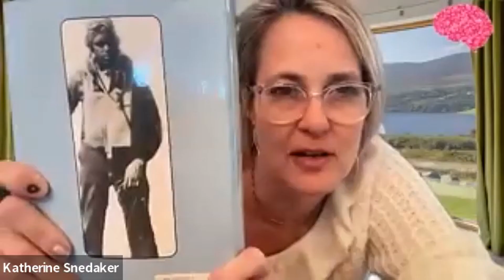"Racism in TBI Treatment" Casual Conversations 40 🧠 Nneka MacGregor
Katherine Snedaker, PINK Concussions, interviews the amazing Nneka MacGregor, who is the Co-Founder and Executive Director of WomenatthecentrE, a unique non-profit organization created by, and for, women and trans survivors of gender-based violence (GBV).

In addition to speaking about her incredible work and global collaborations, Nneka MacGregor will share her experience moderating these ground-breaking panels of women at PINK X during IBIA's 2021 World Congress on Brain Injury.

These panels exploring systemic racism and the urgent need for Diversity, Equality, and Inclusion in the field of Brain Injury. In these these panels, Black women share their personal experiences to bring awareness to the barriers that exist in the field of brain injury and issue a call to action..

If you found value in this video, please donate to PINK Concussions 🧠

Nneka MacGregor is an entrepreneur with over three decades of business experience. She is co-founder and Executive Director of the Women’s Centre for Social Justice, aka WomenatthecentrE, a unique non-profit organization created by and for women and trans survivors of gender-based violence (GBV).

An advocate and respected leader in the GBV movement, Nneka has served on committees and councils, including as an expert member of the Advisory Council on the Canadian Federal Strategy Against Gender-Based Violence.

An intersectional feminist and international speaker, she is a Panel Member of the Canadian Femicide Observatory for Justice and Accountability and the Domestic Violence Death Review Committee.

Nneka’s research focus is on sexual violence and on the intersection of strangulation, Traumatic Brain Injury and Inter-Personal Violence. She was a recipient of the 2019 PINK Concussions Awards and is also the recipient of the YWCA Women of Distinction 2020 award for Social Justice.

PINK Concussions 🧠 is the FIRST non-profit to focus on female brain injury including concussions from sport, domestic violence, accidents or military service.

PINK Concussions 🧠 mission is to educate the general public as well as civilian and military medical professionals on the sex and gender differences in female brain injury in order to improve the pre-injury education and post-injury care and support for women and girls.